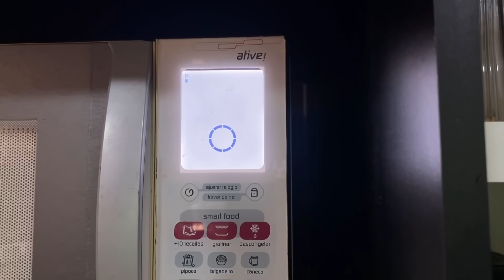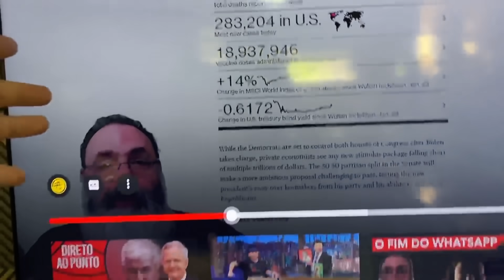TENHO UM PROBLEMA DE SAÚDE, SOFRO PRECONCEITO E INCOMODO AS PESSOAS AO MEU REDOR..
COMO É LIDAR COM ISSO?

Seja membro deste canal e ganhe benefícios como: curso de Dieta sem Lero-lero, vídeos exclusivos, chat exclusivo comigo, preferência na hora de responder comentários, comentários em destaque, lives e muito mais!

GROWTH SUPPLEMENTS (direto da fábrica!! 💊🔬)

LOJA MAROMBA (Pré treinos importados originais, SARMs, melhores multivitamínicos, etc.. Dragon, Enhanced, ON 💉💀)

BARATO SUPLEMENTOS (pastas de amendoim, molhos zero, temperos fit,  etc. 🍽🥜🍎)

Obs.: O número de estrelas representa a "importância" que eu julgo adequada.

Cupom: GO

🎤Meu Podcast:
🗯GorgoNCast no Spotify, Itunes e agregadores.